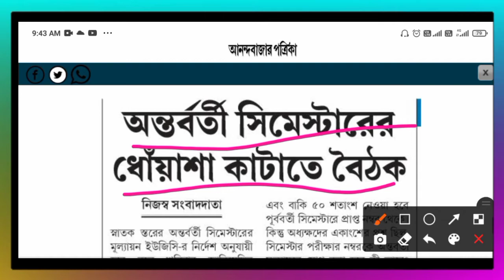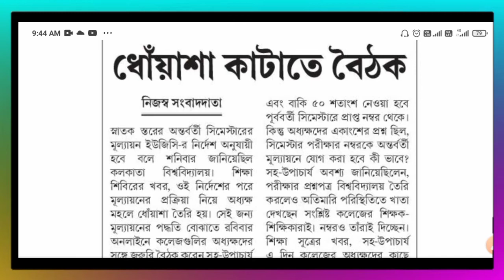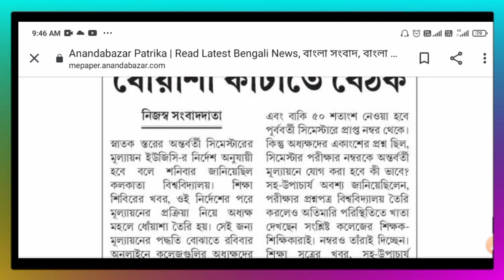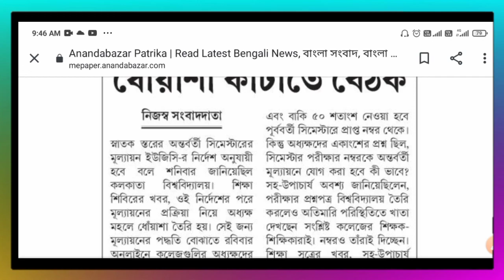Final decision Calcutta University Intermediate semester নিয়ে|কি সিদ্ধান্ত হল অন্তবর্তী সেমিস্টারে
Calcutta university intermediate semester updates 2021

with love 🤗,
physics alltime.